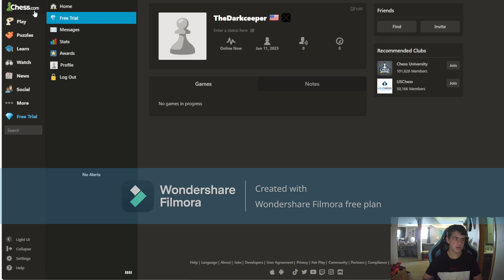How many of these terrifying bots could I beat before losing once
Hello guys today I'm back with more chess and I have made a new account on chess.com and am now trying to beat as many bots as possible before I lose even once.